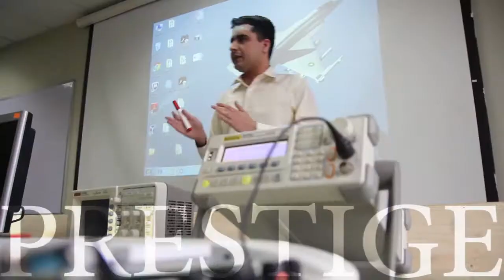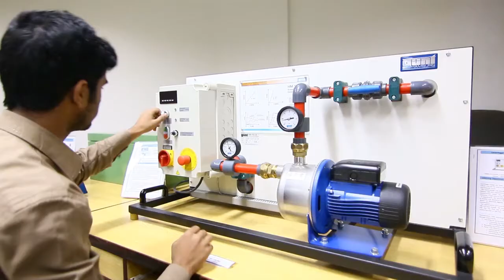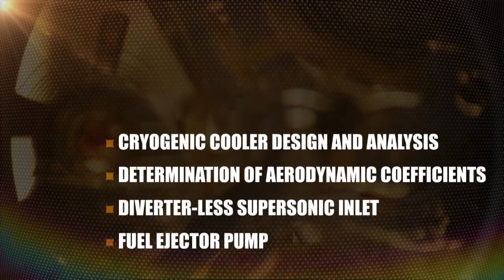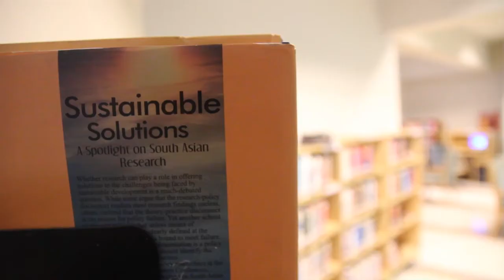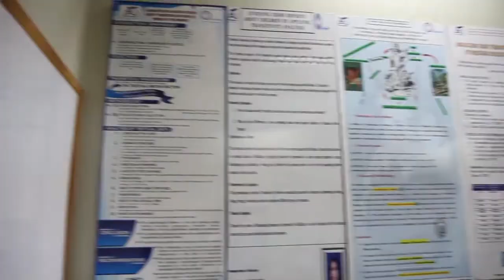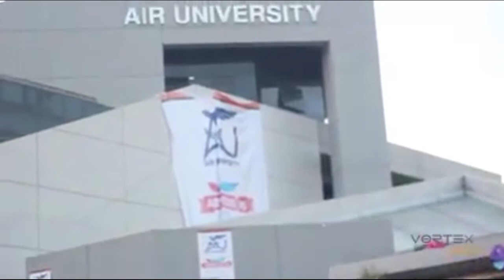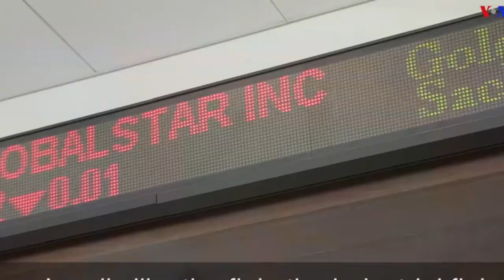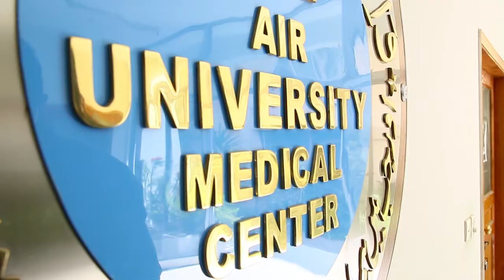AU Documentary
Air University, Sector E-9, Islamabad